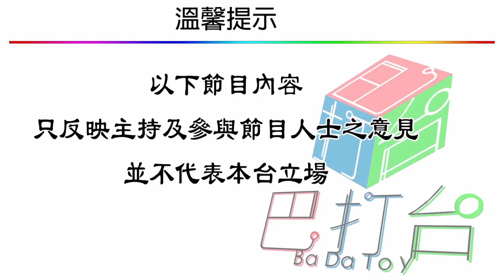強國生還者 | 八奇試答歷史題 1900 至 45年間 日本為中國帶來利多於弊?利弊都可有論述 不同角度 不同思維 , 開放式題目 無疆界 | 2020年05月21日 A 第一節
強國生還者 2020年05月21日 主持: MJ, 八奇, 阿 win

第一節: 八奇試答歷史題 1900 至 45年間 日本為中國帶來利多於弊?/ 利弊都可有論述  不同角度 不同思維/ 開放式題目 無疆界

第二節: 談中共史觀  歷史為現實服務/ 義和團屬愛國? 太平天國愛農民起義? /借古推運動 海瑞罷官與批林批孔